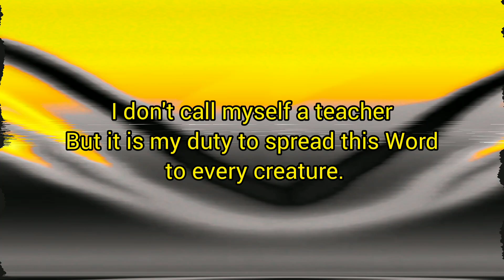Cancel [Bump/ PSA]